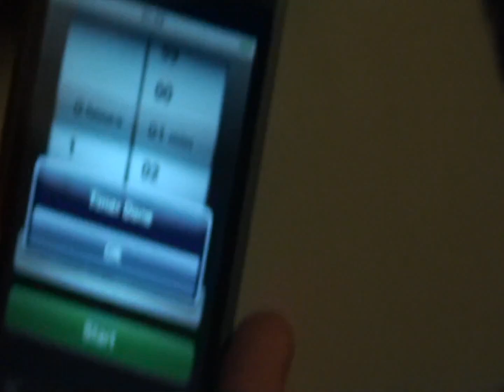world record jaffa cake eating attempt 1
I read in The Metro that the world record for eating Jaffa cakes in 1 minute currently stands at 4 cakes.

This is my first attempt to beat that record. I easily get 6 in a minute. I feel I could have gone for 7, I had thought the time was already up and so slowed down. Also my first cake took the longest, so I think I could also have a shot at 8 cakes at some point.

This is filmed by Noah my Son, refereed by Izaak (who points out the rules which are that between each cake the mouth must be shown empty), and has some other comments by Zed. The film is unedited, and the background is a very messy living room.